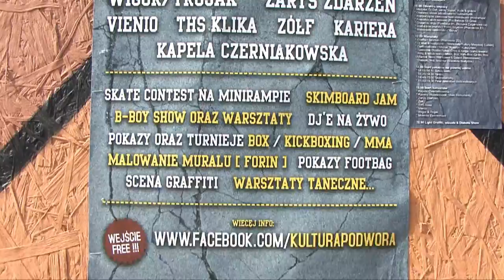//*Kultura Podwóra - 04.09.2011 Warszawa.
Relacja INFOmag z imprezy Kultura Podwóra, która odbyła się 4-tego września 2011 na warszawskiej Pradze.